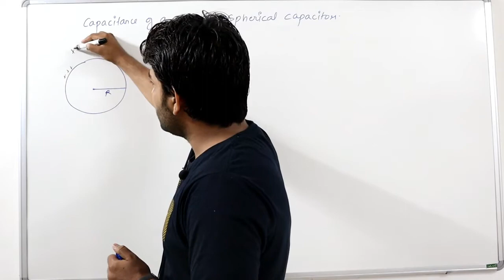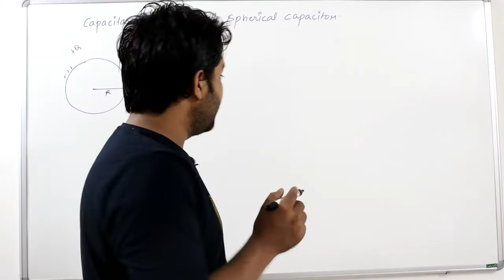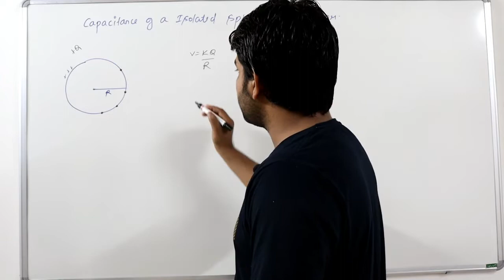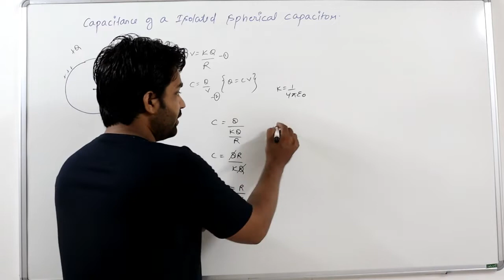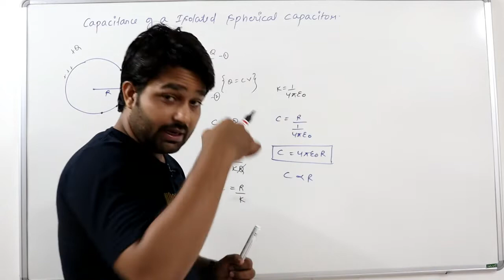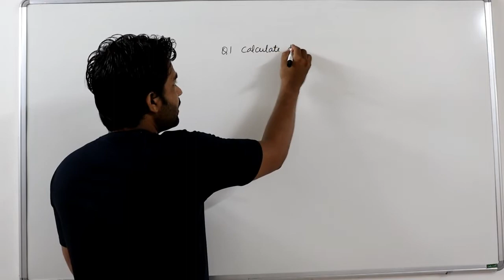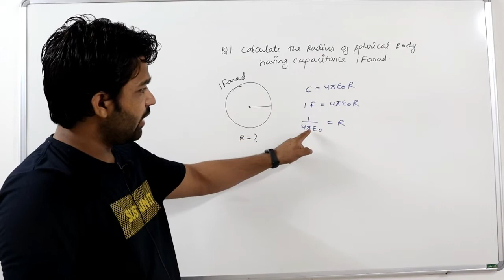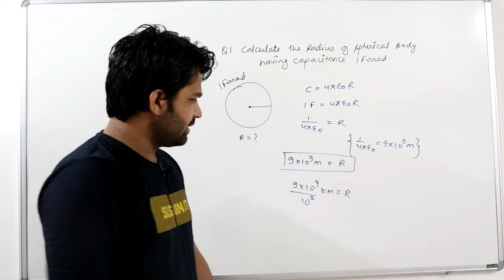Capacitance of a isolated spherical capacitor | chapter 2 | class 12th physics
capacitance of a isolated spherical capacitor